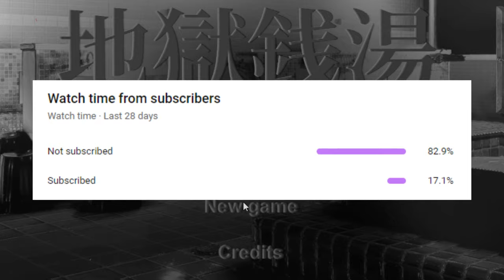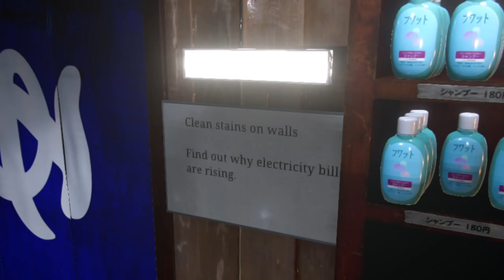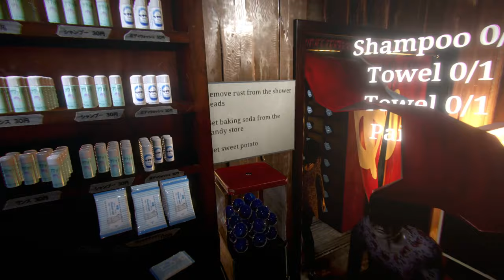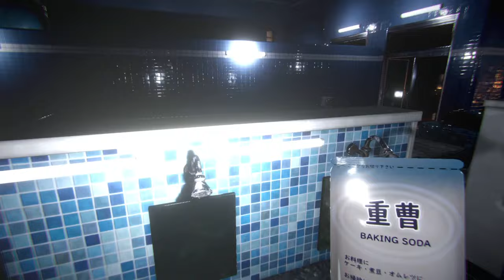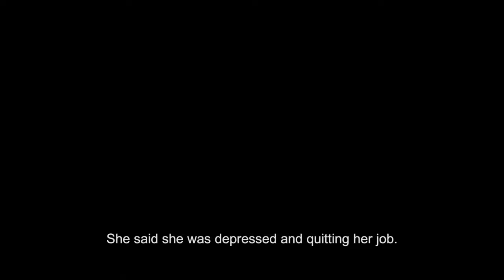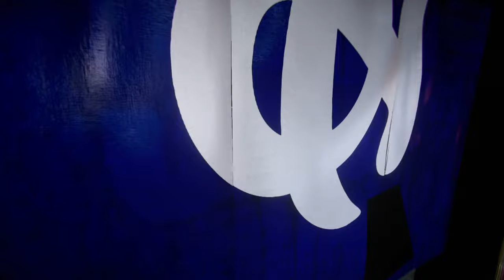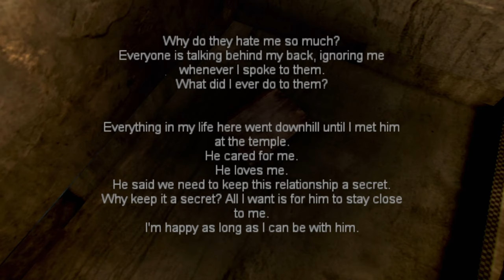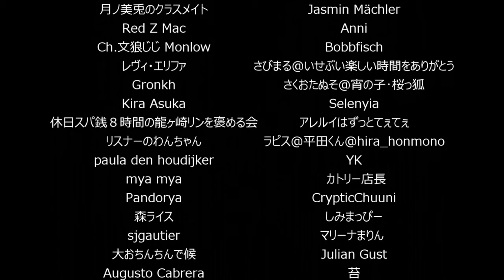A NOT-SO SOOTHING SAUNA EXPERIENCE... | The Bathhouse 地獄銭湯 [FULL GAME]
Gumpendium gets a summer job in a rural town in Japan. Working at a bathhouse seems fine at first until strange things start happening. With the increase of missing people around, it looks like he's gonna be next on that missing person poster...

The Bathhouse | 地獄銭湯 is a Japanese horror game about the bathhouse.

Gameplay: This game is primarily a "walking simulator" genre with puzzle-solving and some survival elements.

Multiple Endings